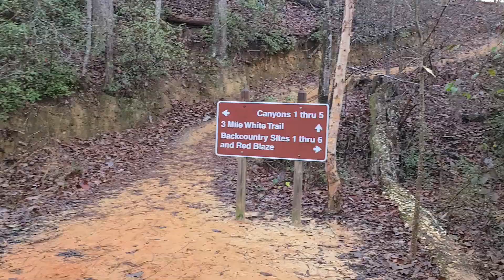Life on the Road with Hiker Lopez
I'm Milton  also known as Hiker Lopez I travel  all over New England  and many other places.. show you simple ways to enjoy life on the Road!